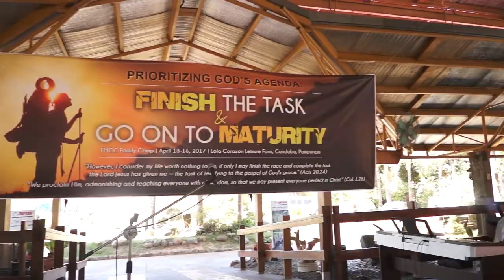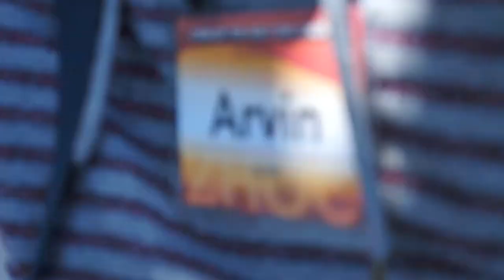ZHOC @ FMCC Camp 2017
We thank the Lord for His wonderful presence on our camp. :)
God is good. He is great! He deserves all the glory! :)